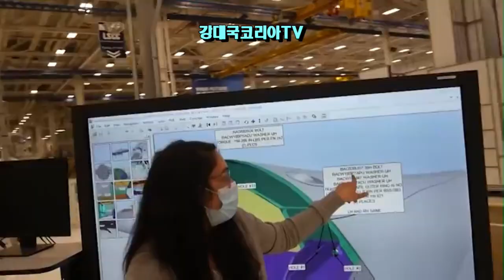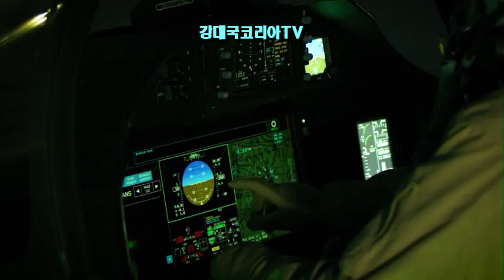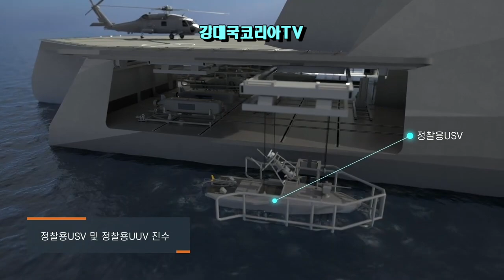K방산 끝없는 미국시장 도전. 거대 미국시장이 다가오고 있다. 그런데 협력자가 보잉이라니?